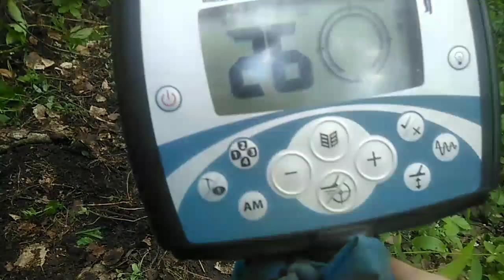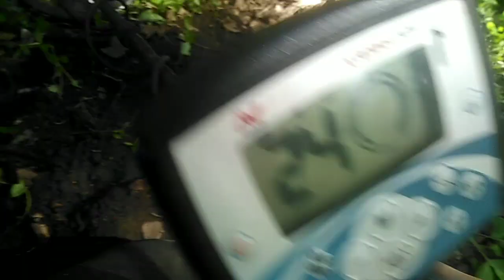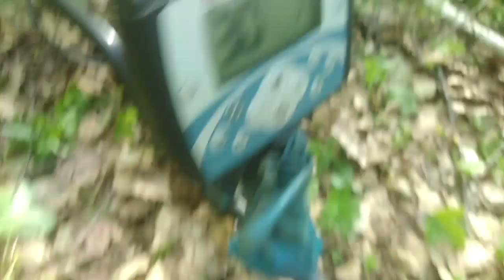X-Terra 705 . ПЕРВЫЕ РАСКОПКИ , ОБНАРУЖИЛ ЗАСАДУ!!! ЭХО ВРЕМЁН ГРАЖДАНСКОЙ ВОЙНЫ !!! 7.62 C.17.F.I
Нашёл боевую засаду времен гражданской войны, судя по месту из засады производились выстрелы из калибра 7.62 Маркировка на гильзах C.17.F.I